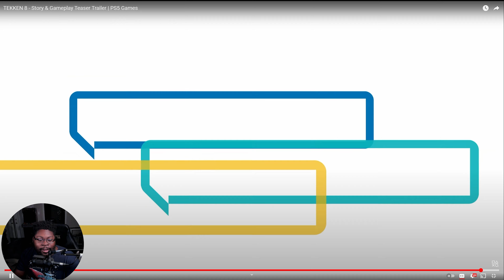Tekken 8 Gameplay Reaction - LARS OUT HERE CRAZY!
Checking out the Tekken 8 Trailer that was shown at the game awards last night. We finally get a look at some gameplay and see a few of the characters that are returning! Lets check the trailer out and see how things are being changed up!

Whats up homies. Welcome to the channel .  This channel is about Gaming and game culture. With a big focus on Fighting games and Platformers. I have a big soft spot for The Legend of Zelda.  So drop by and give your opinion. Lets have a good conversation.